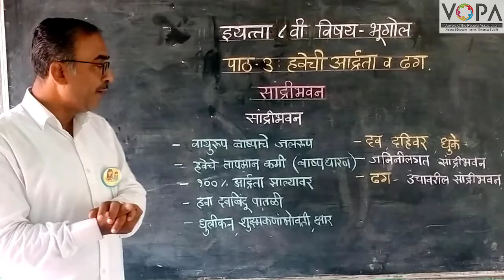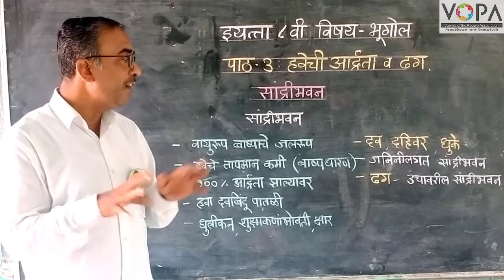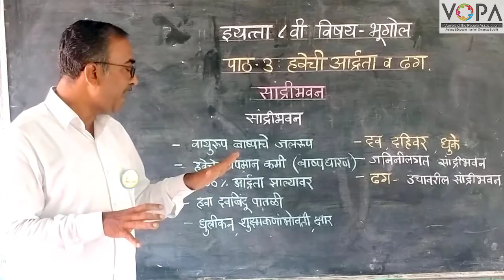8th | Geography | Chapter 3 | हवेची आर्द्रता व ढग | V2 | V-School